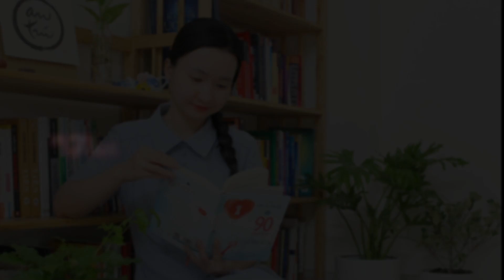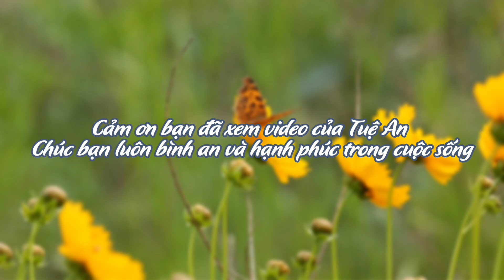"Tha Thứ" Đâu Phải Việc Dễ Dàng| Tuệ An Podcast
THÔNG TIN CHƯƠNG TRÌNH COACHING TUỆ AN VÀ CÁC CHUYÊN GIA:
⭐ Coaching riêng 1-1 về tình cảm và cuộc sống: